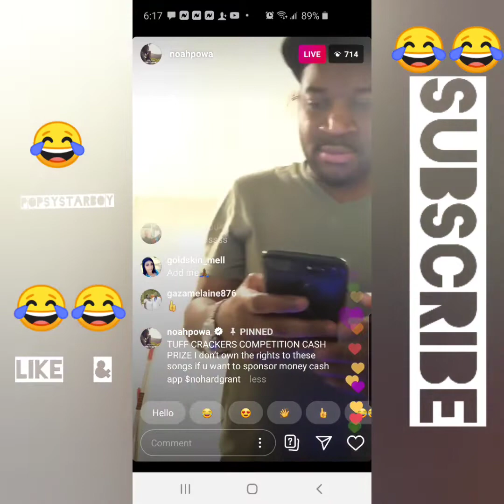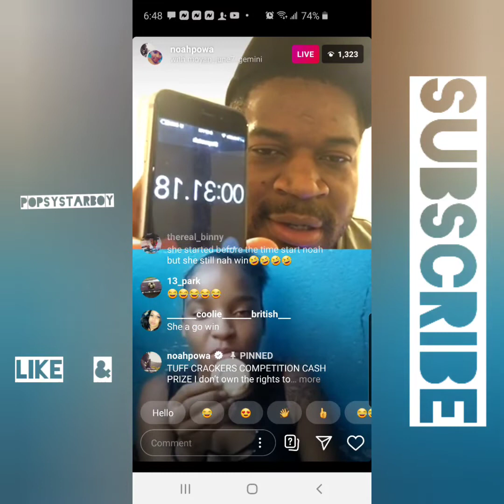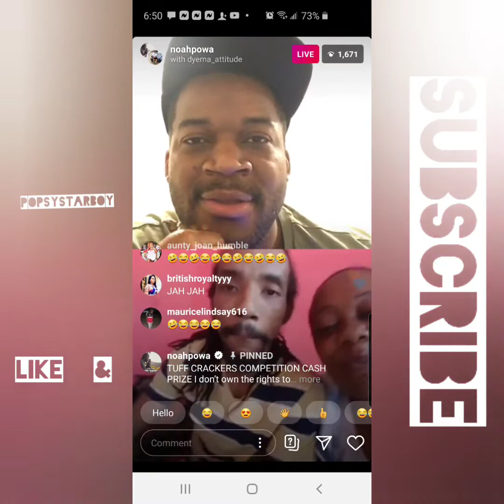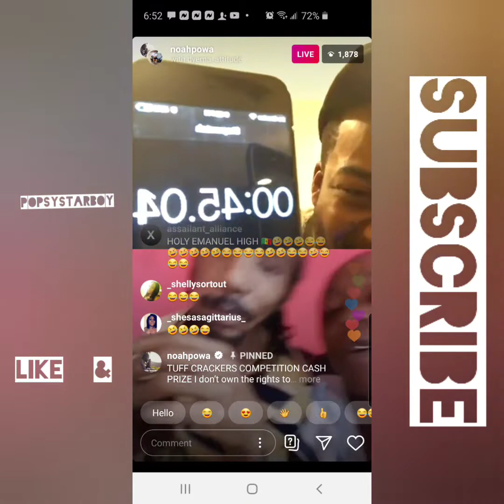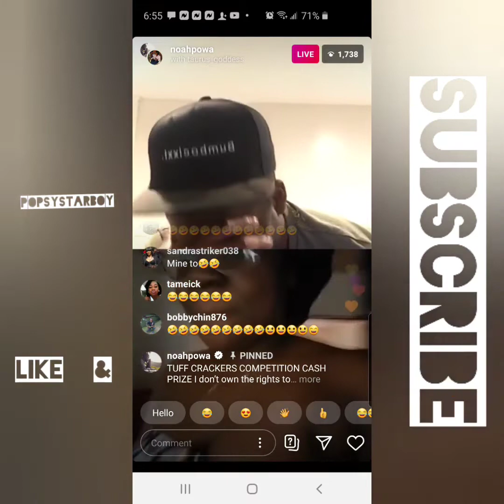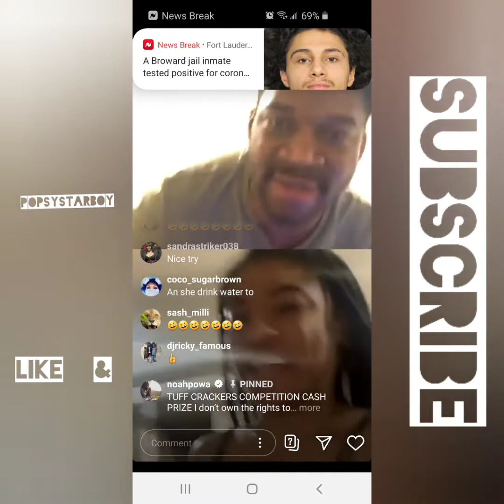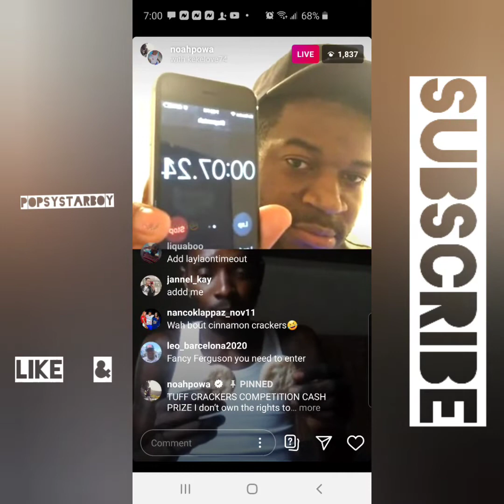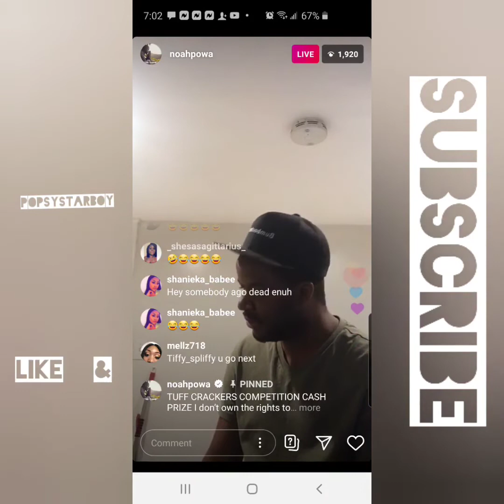EAT 3 JAMAICAN WATER CRACKERS IN 1MINUTE CHALLENGE ftNOAHPOWA DYEMA_ATTITUDE AND HUSBAND FUNNY 😂😂